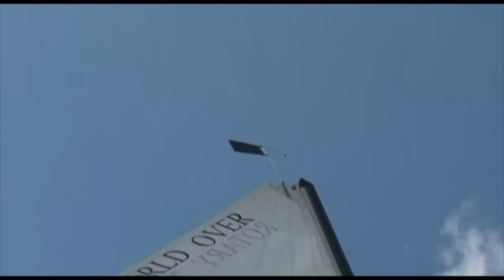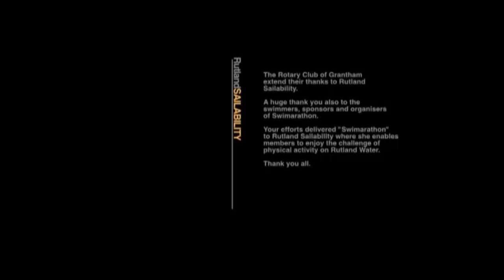"Swimarathon" at Rutland Sailability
On 9th June 2011 Rutland Sailability played host to the Rotary Club of Grantham. Earlier in the year and through the fund raising efforts of the Rotary Club's annual Swimarathon held at The Meres Leisure Centre in Grantham, a Challenger class catamaran was presented to Rutland Sailability. Cameras on the boat itself, on the safety boat and on shore at Rutland Water captured this short film showing the boat in action with Barry Parsisson at the helm.